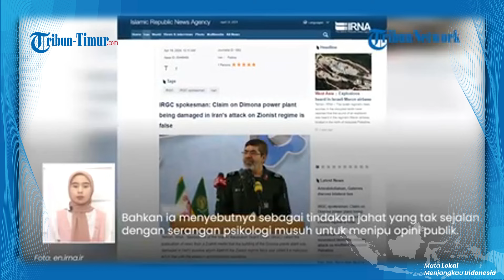🔴 UPDATE: IRGC Iran Bantah Serang Fasilitas Nuklir Israel, Serangan Kemarin ke Pangkalan Militer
TRIBUN-TIMUR.COM - UPDATE: IRGC Iran Bantah Serang Fasilitas Nuklir Israel

(TRIBUN-TIMUR.COM)